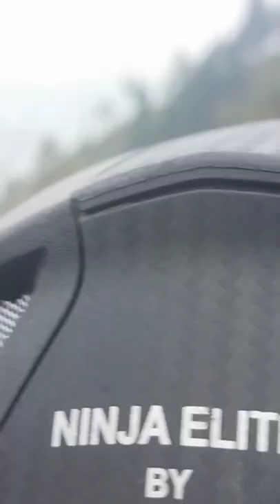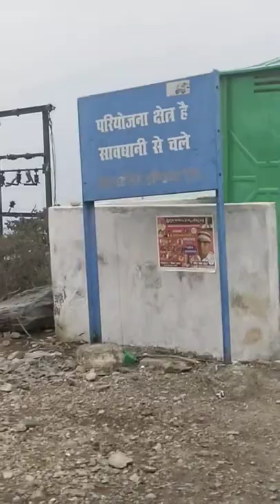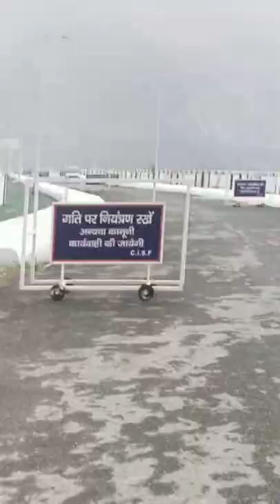Tehri Jheel परियोजना।भारत का अभिन्न अंग, Vlog ek tour Diamond Darshan Garhwal Uttarakhand..Tourism..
Es video m maine Tehri lake ke baare m bataya jo ek Uttrakhand ka charchit tourist place hai, jaha se India ko 2000MW Bijli milti hai Aap vlog ka maza lijiye.